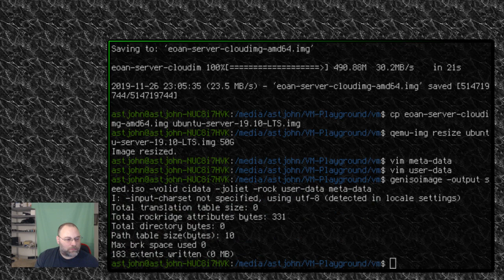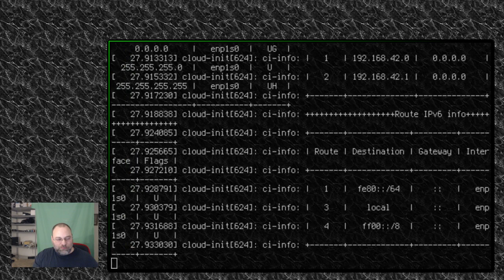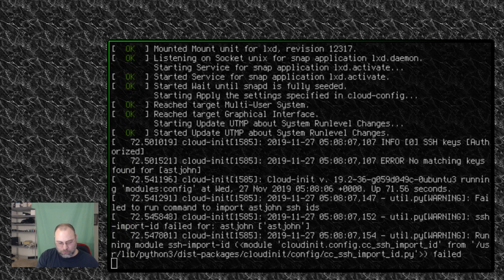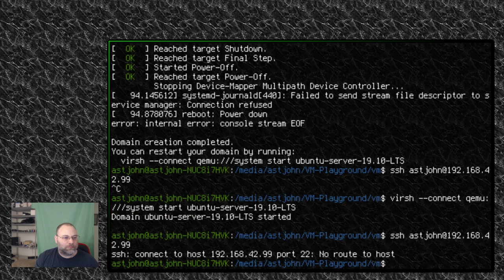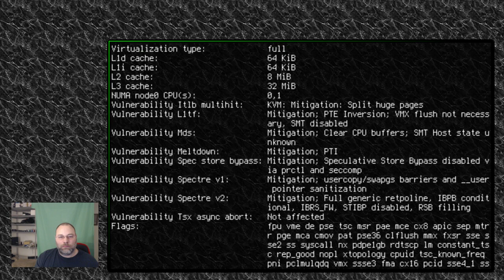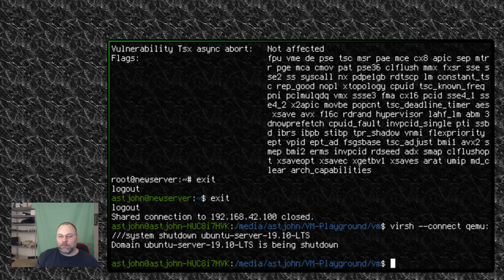Fast Ubuntu 19.10 Cloud image install in KVM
In this Video I download the latest Ubuntu 19.10 cloud image and install it in KVM in under 7 minutes